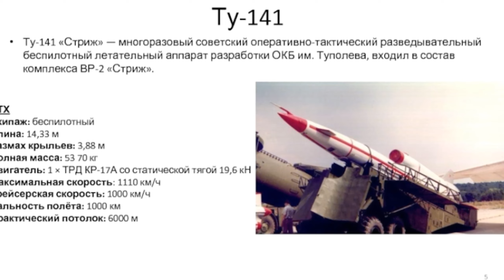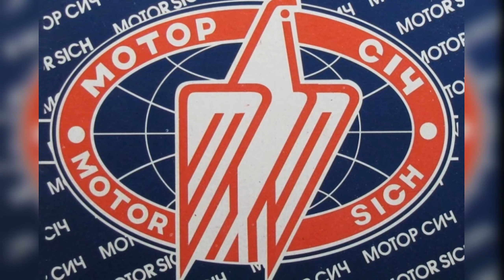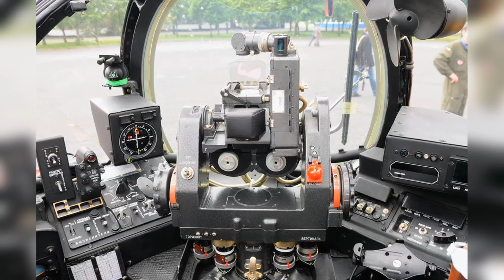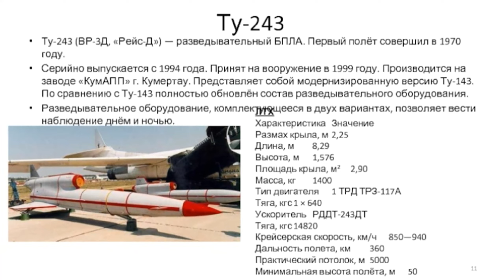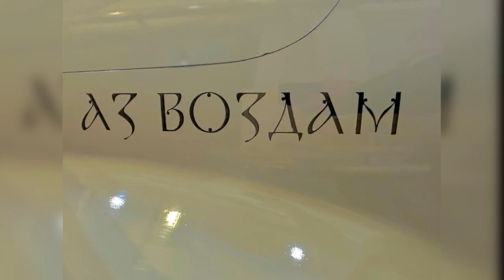Ту-141 Стриж, Ту-143 Рейс.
Кредитная карта Альфа Банка по ссылке.

В этом видео рассмотри Ту-141 Стриж и Ту-143 Рейс. С помощь которых произошла атака на аэродромы Энгельса и Дягиливо. А так же варианты их возможных модернизаций Украиной. Так же поразмышляем, почему они могут быть эффективны в современных вооруженных конфликтах?